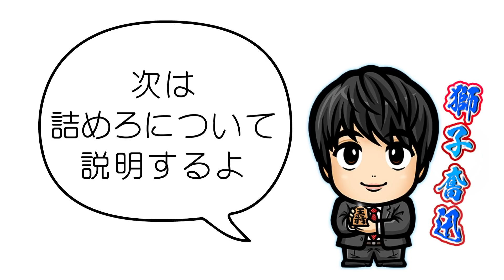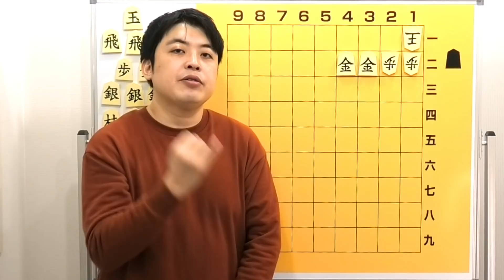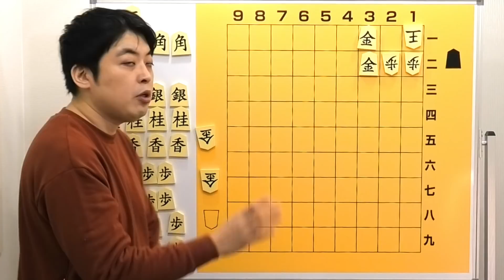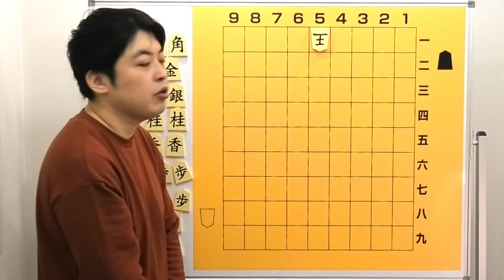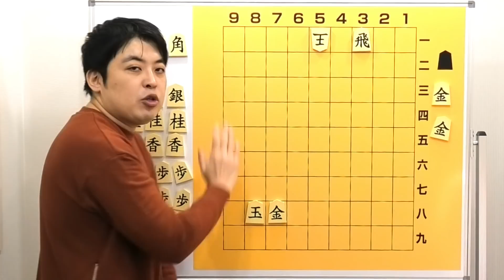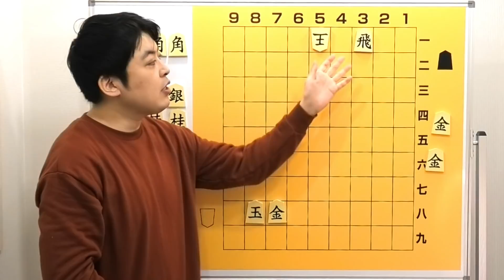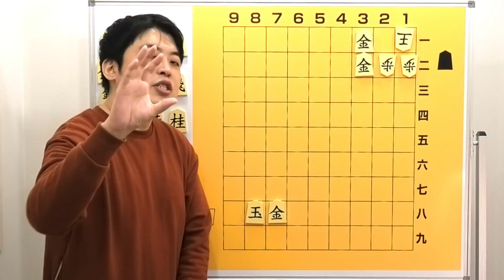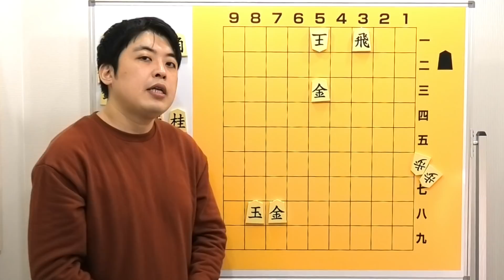【終盤必修】『詰み』『王手』『詰めろ』『必至』をマスターしよう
日本将棋連盟棋士七段の村中秀史です。

今回の動画は、『詰み』『王手』『詰めろ』『必至』という将棋でとても重要な4つの手筋について大盤を使って解説しました。
将棋を指す時に、『王手』はとても気持ちの良いものですが、実はそれが上達を妨げる大きな落とし穴かもしれません。

是非最後までごゆっくりお楽しみください。
今後もご要望にお応えしていきますのでよろしくお願いいたします！

00:00 オープニング
00:35 詰み
01:41 王手
03:17 詰めろ
05:19 必至
08:03 必修4つ覚えたら次のステップ
12:56 エンディング